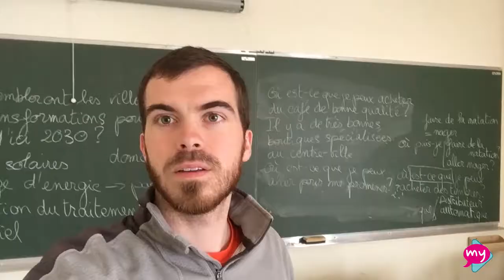Brendan, américain - Étudiant à l’ENSEM (Université de Lorraine)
Brendan nous vient tout droit de l'Université de Cincinnati. Il fait son 2ème semestre à l'ENSEM. Il avait le choix entre Bordeaux et Nancy. Il a préféré Nancy et ne le regrette pas...